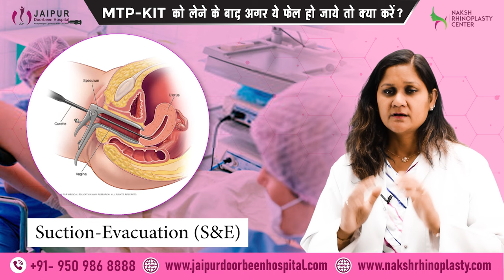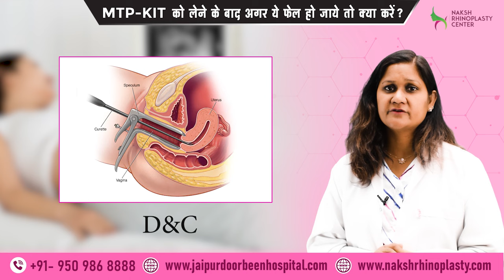MTP किट को लेने के बाद अगर ये फेल हो जाएँ तो क्या करें | Dr Sushila Saini | Jaipur Doorbeen Hospital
Unmarried Pregnancy, Married Pregnancy or Unwanted Pregnancy के बाद अगर आप MTP kit लेते है तो कभी कभार ब्लीडिंग नहीं हो पाती या बहुत थोड़ा खून आता है या प्रेगनेंसी का अबॉरशन नहीं हो पाता।
तो ऐसी इस्तिथि मे बहुत ज्यादा टेंशन न ले।

अधिक जानकारी के लिए इस वीडियो को पूरा देखें।

सबसे महत्वपूर्ण बात ये है की आपने MTP किट सही तरीके से लिया है या नहीं